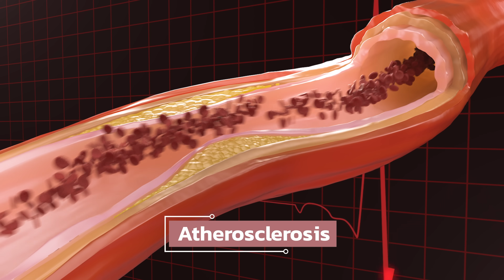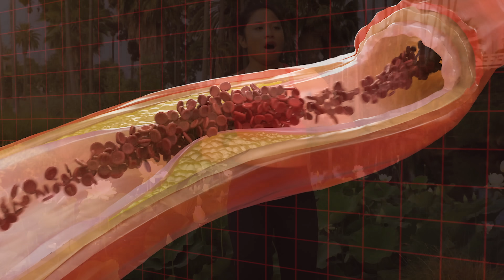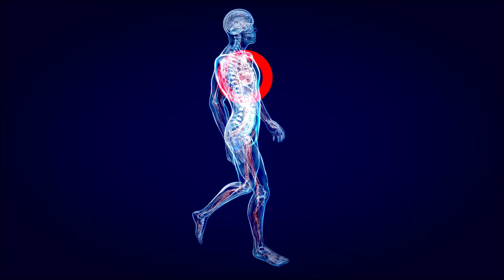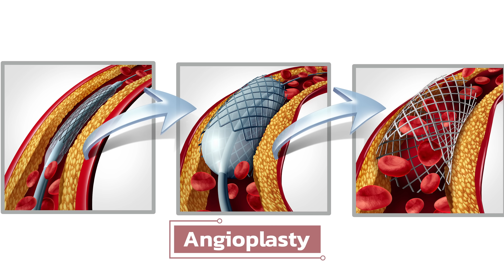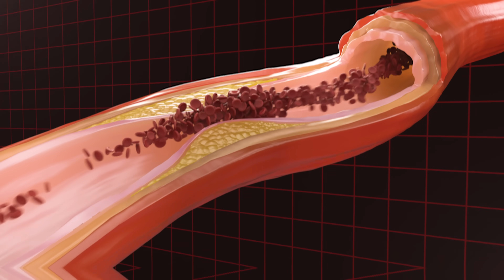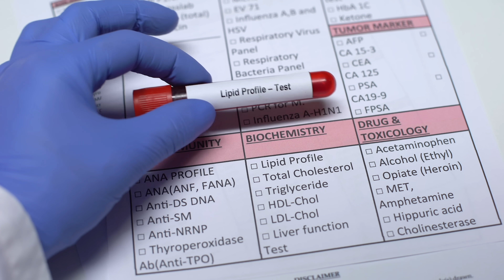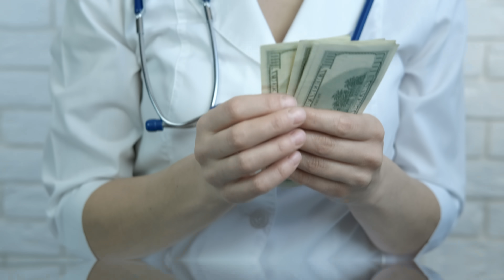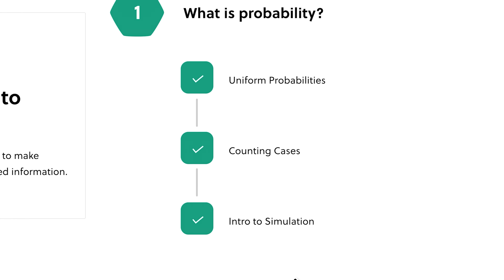Can Exercise Prevent Heart Attacks?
In this video, Jonathan from the Institute of Human Anatomy discusses what happens during a heart attack (myocardial infarction), the causes, and how they are treated. He also discusses some of the best ways to prevent and reduce a person's risk of having a heart attack through exercise, diet (cholesterol), lifestyle modifications, and if someone can continue to improve fitness after recovery.

00:00 - 00:51 Intro
00:52 - 02:45 What Happens During a Heart Attack: Atherosclerosis
02:46 - 04:11 "Silent Symptoms" & Eventual Warning Signs
04:12 - 05:28 When the Heart Attack Starts: Plaque Rupture & Clot
05:29 - 06:28 Symptoms & Initial Hospital Treatments & Interventions
06:29 - 07:26 Mild vs. Massive Heart Attack: "The Widow Maker"
07:27 - 08:21 Angioplasty & Stent Placement: Restoring the Blood Flow!
08:22 - 09:06 Can You Exercise & Improve Fitness After Heart Attack?
09:07 - 09:50 Preventing Heart Attacks & Plaque Buildup
09:51 - 11:06 Why Exercise Reduces Risk of Heart Attacks & CVD
11:07 - 12:21 Is There a "Best" Heart Healthy" Diet?
12:22 - 13:53 Why You Want to Know Your Cholesterol Levels
13:54 - 15:56 Brain Health & Being "Brilliant"!